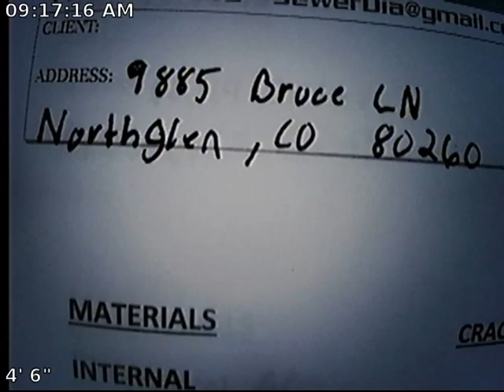Bruce LN Sewer